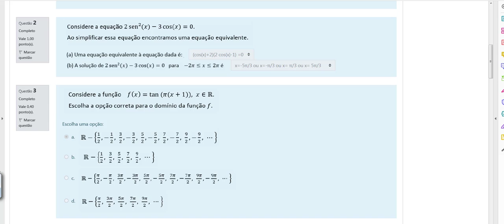Equação trigonométrica Q2 PC APX2 2020-2